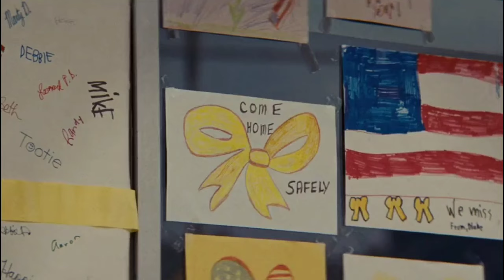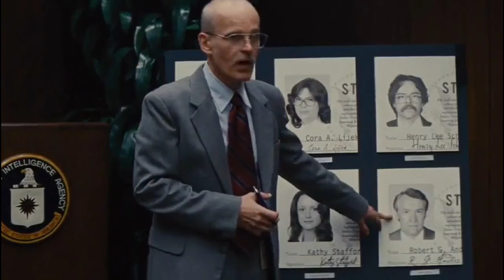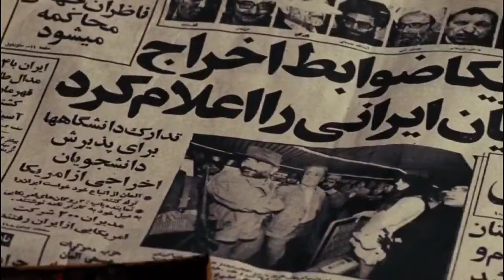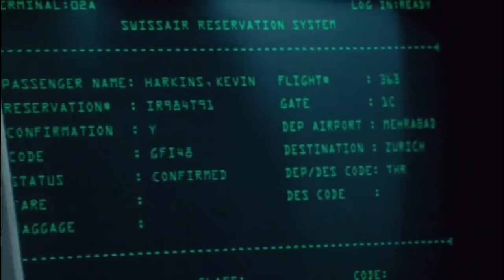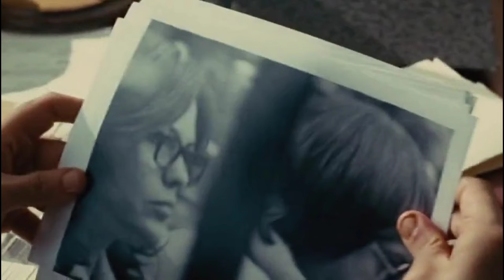Argo Movie Explained in Hindi| Based on real event